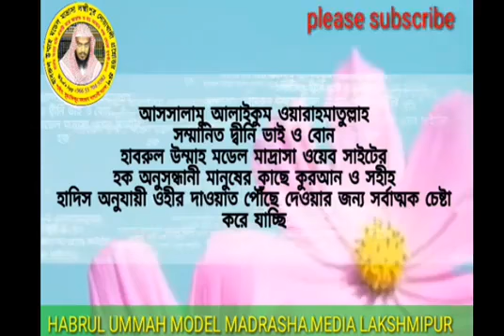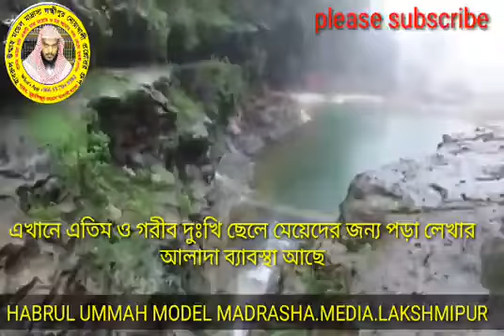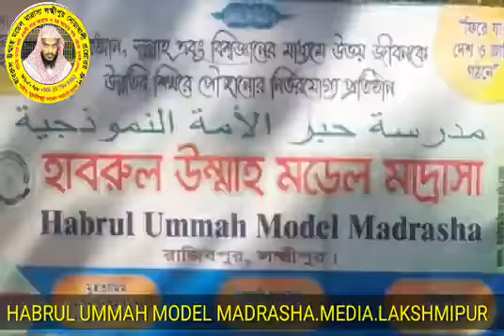হুন্ডি‌র ব্যবসা করা যাবে কি? শাইখ মোস্তাফিজুর রহমান আল-মাদানী হাফিযাহুল্লাহ